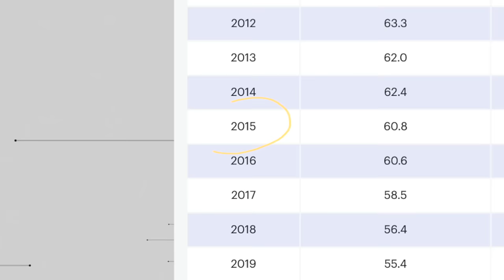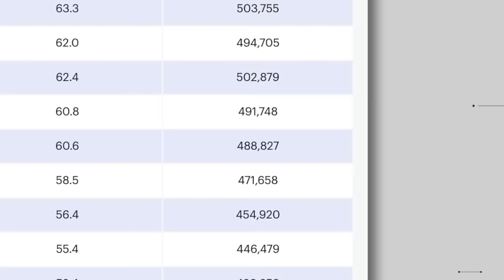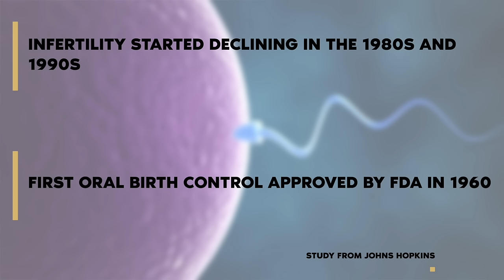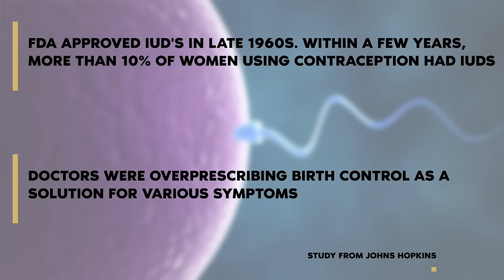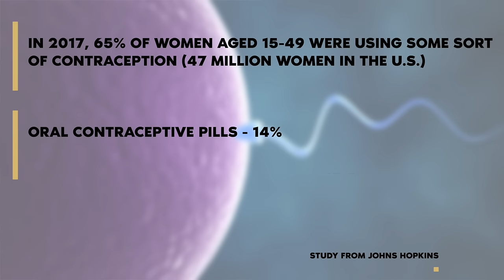Fertility Crisis: Is Modern Life Making Us Infertile?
What’s Causing The Fertility Crisis and How Can We Turn It Around?

Fertility rates are declining rapidly across the globe. But why is no one talking about this crisis? In this eye-opening episode, Dr. Josh Axe reacts to a video, examines the shocking statistics and questions what could be fueling this fertility freefall.

You’ll learn:

* How fertility rates in the US have hit an all-time low, with 43 states recording their lowest rates in over 3 decades
* Why researchers link factors like obesity, toxins, and hormonal birth control to rising infertility
* How our mindsets about parenting and family impact fertility on a large scale
* Natural ways to boost your fertility through diet, supplements, herbs, and mindset shifts

If you want to understand what’s behind the global fertility crisis, equip yourself with actionable steps to improve your chances of conception, and reflect on the blessing of bearing children, you won’t want to miss this vital conversation. Tune in to gain key insights into turning around plummeting fertility rates and what you can do to reverse course!